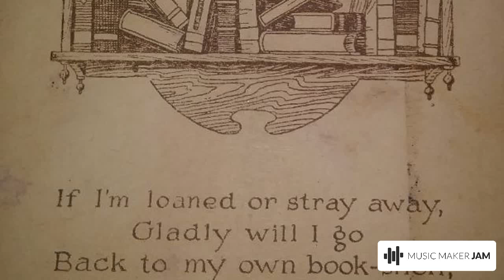BLM Lets run that back TURBO ... people WAKE UP. U ARROGANT PEOPLE this dont just mean black people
WWG Records \ World War Gap Records highest platform without being above the law